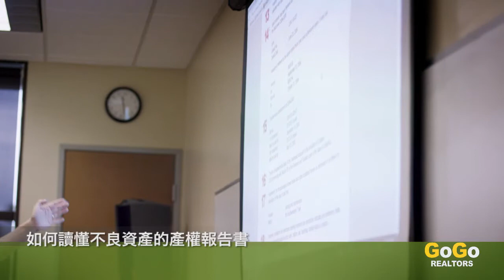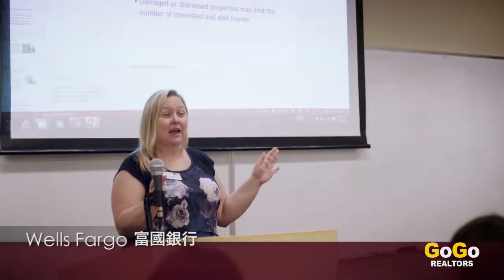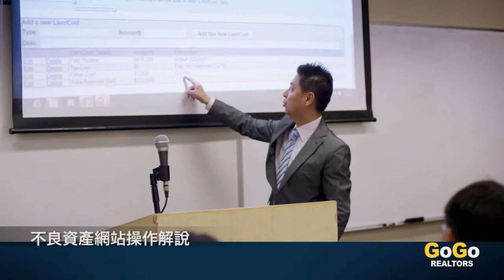【法拍屋/拍賣屋/舊屋】銀行不動產債權拍賣講座現場視頻。《鄭德倫房地產/貸款學院》美國加州地產/貸款執照免費網站及APP；線下課程請電洽(626)363-0331；(626)363-0330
演講綱要：
(1)銀行不良資產拍賣的定義及概述
(2)不良資產拍賣的流程及時間表
(3)如何取得官方不良資產拍賣的相關資訊
(4)購買不良資產的條件及程序
(5)如何設定購買不良資產拍賣的標價
(6)購買不良資產的風險及獲利評估
(7)如何整修房屋；如何預估整修費用
(8)如何以貸款的模式購買銀行不良資產
【鄭德倫房地產/貸款學院 】
免費房地產執照教學APP：Teaching724
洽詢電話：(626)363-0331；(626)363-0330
洽詢時間：周一~周五10:00AM~5:00PM